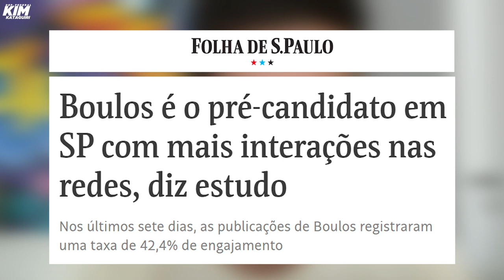VOCÊ pode mudar o rumo do Brasil